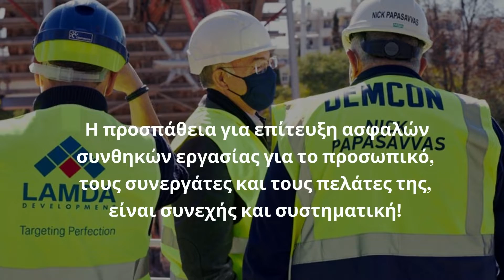Ensuring Health and Safety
Ensuring Health and Safety across the spectrum of corporate activity is a strategic goal for Demcon as the effort to achieve safe working conditions for its staff, partners and customers is continuous and systematic.